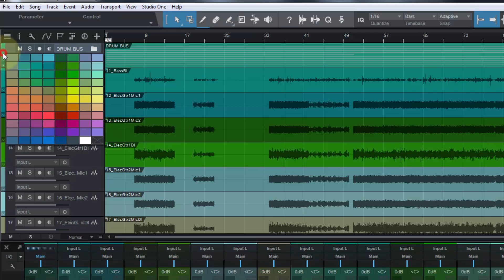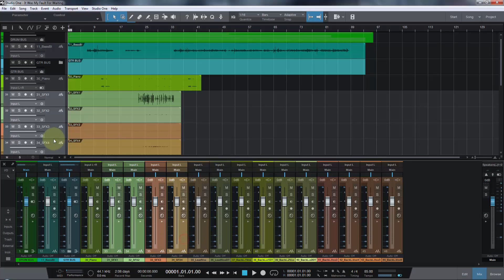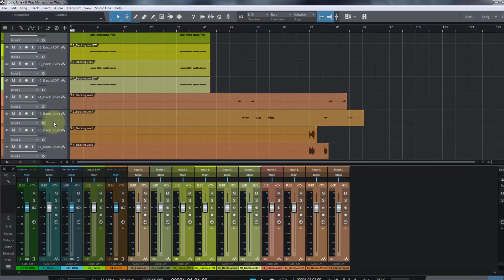How To Create Folders In Studio One 3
This is a really quick video showing how to "pack folders' in Studio One 3, assuming the basics of the software are already understood.